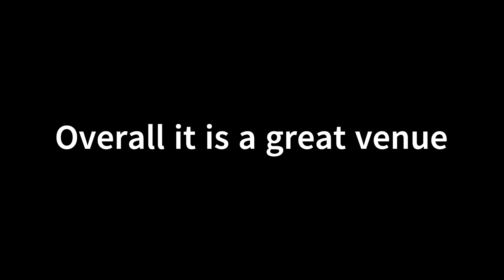Adelaide Festival Theatre inside seating arrangements compared to stage 2024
Adelaide Festival Theatre inside seating arrangements compared to stage. Lower level seating, terrace level seating, upper level seating in comparison to the performers on the stage. Could be helpful for when you are trying to decide what seating tickets to buy to view a show etc.